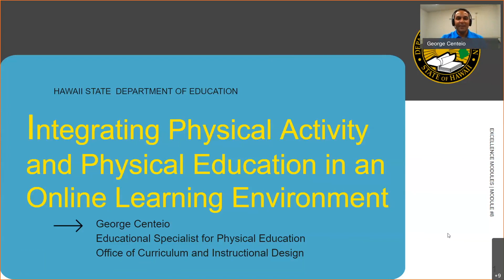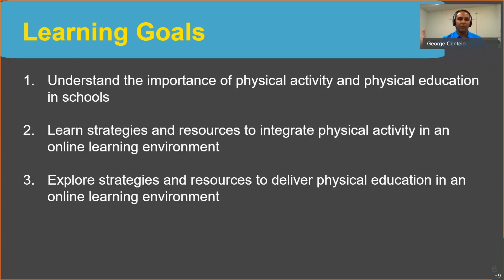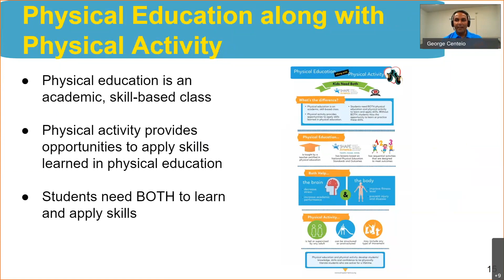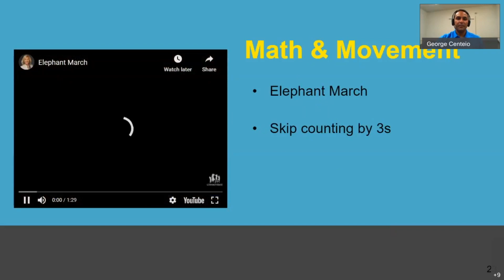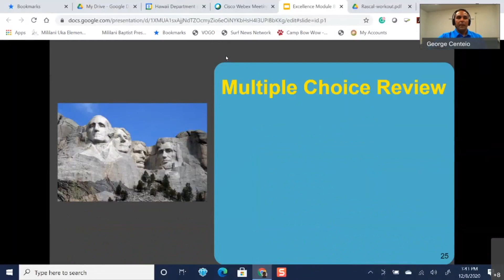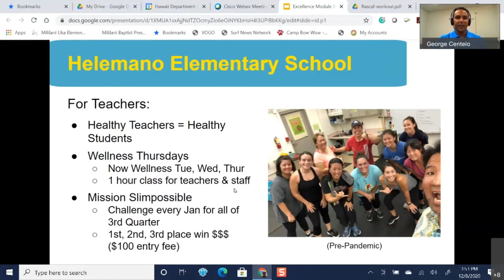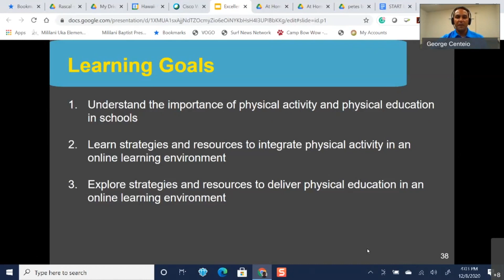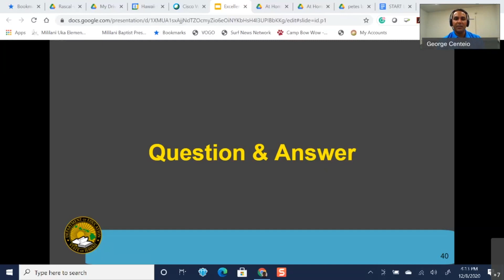Module 8: Integrating Physical Activity and Physical Education in an Online Learning Environment